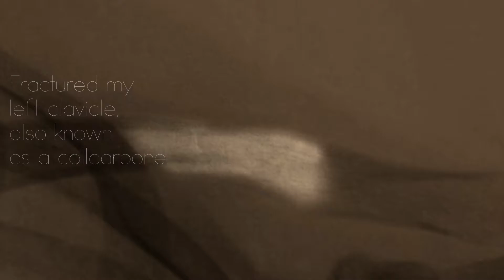Tricking - Recovery Sampler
This sampler shows what i've achieved after having fractured my collarbone. Fracturing my collarbone was literally one of the worst pains that I have ever experienced and I hope I never have to go through anything like that again. I am trying to train way more safe and be 10x more cautious!

Also, thank you guys soooo much for all of your support on my 1 year progression video! Expect many more to come!

SONG : YUSEE x WEAVER - JesusMarley